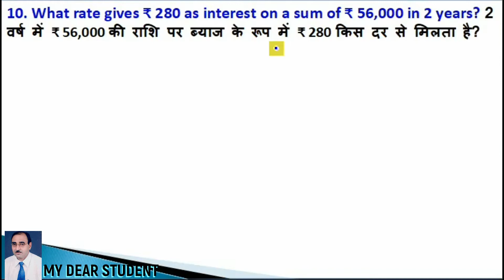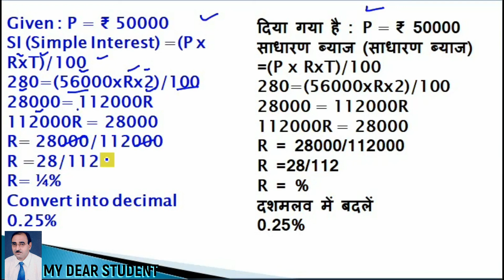7th Maths NCERT Ex 8.3 Q10 Profit or Loss as a Percentage by MY DEAR STUDENT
गणित कक्षा 7 प्रश्नावली 8.3 प्रश्न  10 प्रतिशत के रूप में लाभ या हानि
NCERT 7th Maths Chapter Comparing Quantities
Exercise 8.3 Q10 Profit or Loss as a Percentage in Comparing Quantities

 10. What rate gives ₹ 280 as interest on a sum of ₹ 56,000 in 2 years?